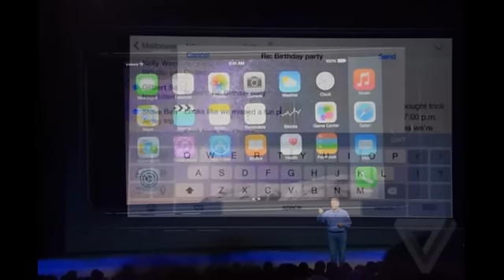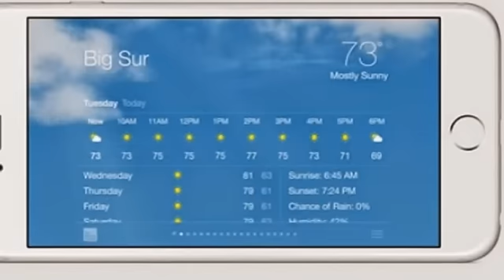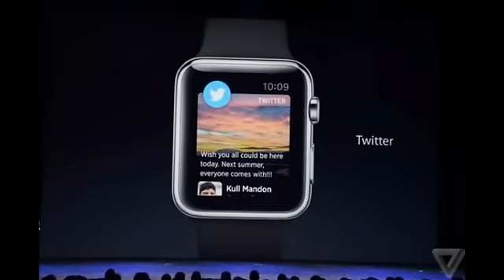IPhone 6 & 6 Plus & Apple Watch Chính Thức Ra Mắt